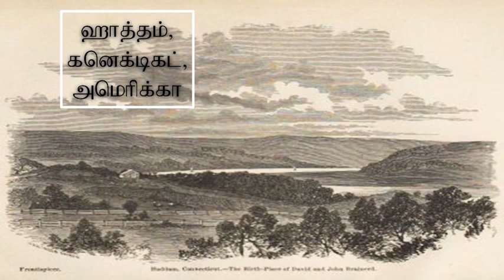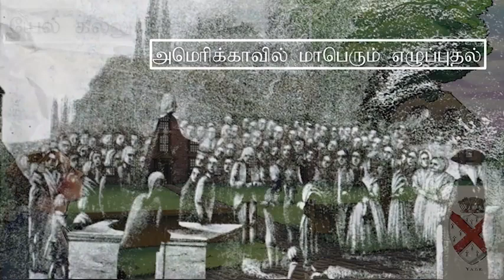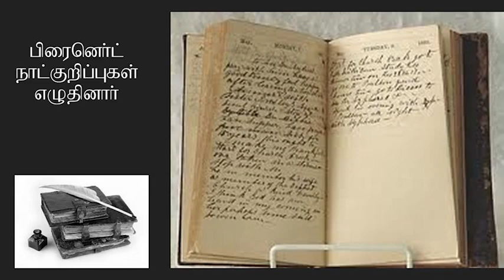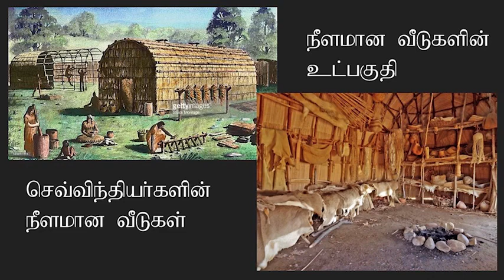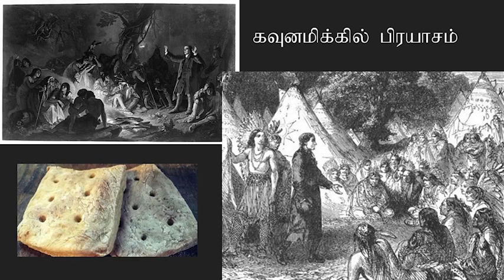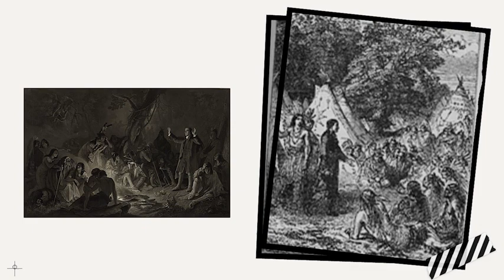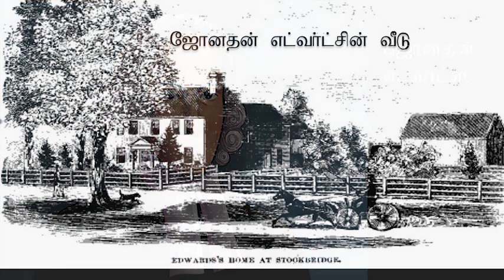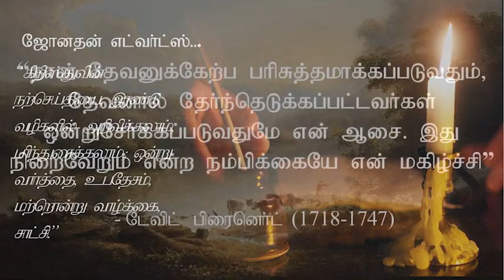டேவிட் பிரைனெர்ட் - Unknown Name | Unknown History | இனிய தமிழில் | தெரியாத பெயர் | தெரியாத வரலாறு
Life and Legacy of David Brainerd - டேவிட் பிரைனெர்ட் - Unknown Name | Unknown History | Short Biography - இனிய தமிழில் | In Classic Tamill - தெரியாத பெயர் | தெரியாத வரலாறு

டேவிட் பிரைனெர்ட் (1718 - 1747),  ஓர் அமெரிக்க மிஷனரி, அமெரிக்காவின் பூர்வீகக்குடிகளான செவ்விந்தியர்களிடையே ஊழியம்செய்தார். அவருடைய மிகக் குறுகிய வாழ்க்கை பாடுகள் நிறைந்த வாழ்க்கை. அவருடைய தெய்வீகக் குணமும், பக்தியும், வாழ்க்கையும் பல நற்செய்தியாளர்களையும், இறையியலாளர்களையும், பல தூதுவர்களையும் உருவாக்கியுள்ளது, பல கிறிஸ்தவர்களுக்கு உத்வேகத்தையும், ஊக்கத்தையும் வழங்கியுள்ளது. வில்லியம் கேரி, அடோனிராம் ஜட்சன், ஹட்சன் டெய்லர், ஜான் வெஸ்லி போன்ற பல தூதுவர்கள் இவருடைய வாழ்க்கையால் கிளந்தெழுந்தார்கள்.

David Brainerd (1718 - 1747), an American missionary, served among the Native American Indians. His very short life was full of suffering. His godliness, piety, and life have produced many evangelists, theologians, and many messengers, and have given inspiration and encouragement to many Christians. Many Godly people like William Carey, Adoniram Judson, Hudson Taylor, and John Wesley were inspired by his life.

By
Missions Coordinator
Saying Yes Jesus:
1. Acknowledge that you (along with all people) have sinned and fallen short of God’s standards.
2. Personally believe that Jesus Christ, who was God in human flesh, died for your sins on the cross and rose again. 1 Corinthians 15: 3 – 4